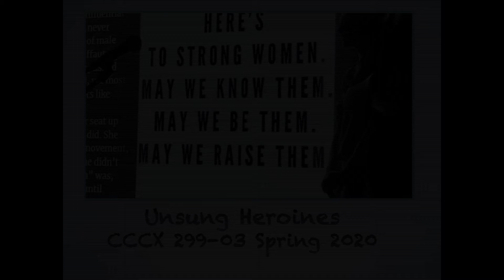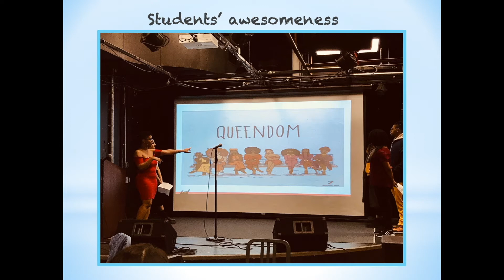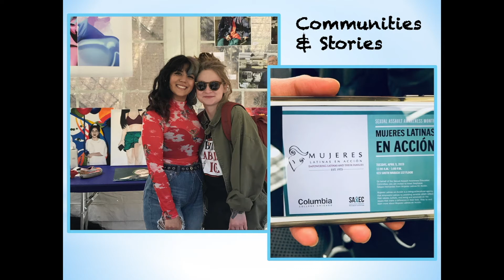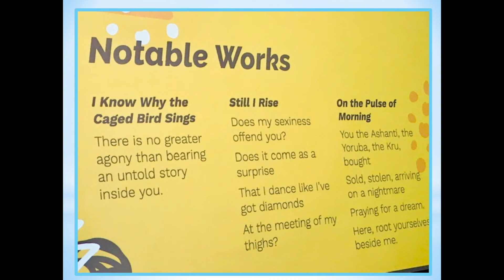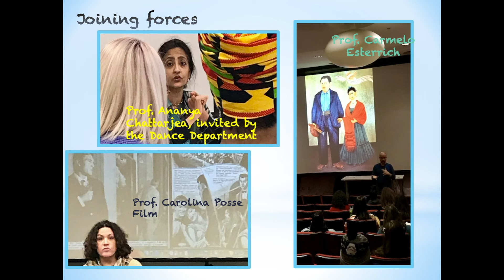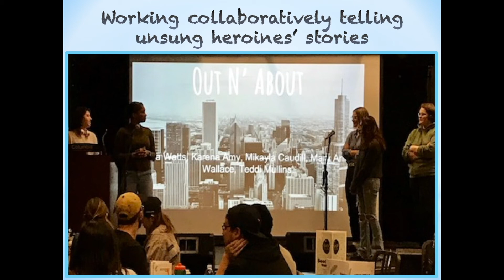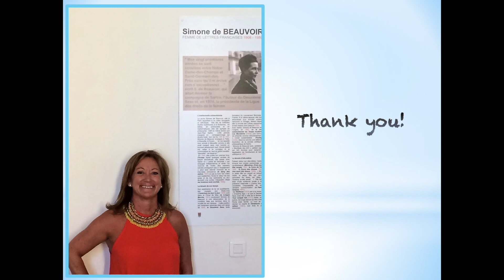Pedagogy Quickfire (Gabriela Diaz de Sabates- Unsung Heroines)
Pedagogy Quickfire Presentation 11/14/19
Gabriela Diaz de Sabates (Humanities, History and Social Sciences)